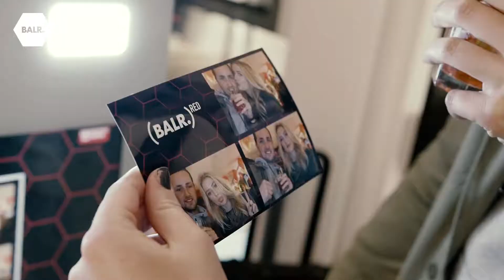BALR. X (RED) Event - World Aids Day